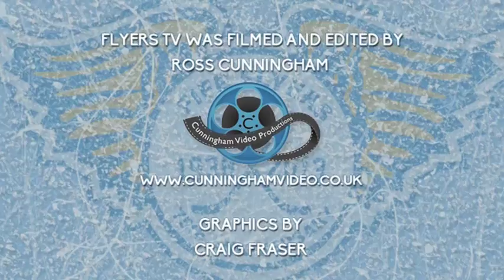Danny Stewart interview 27/8/13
After the arrival of Andy Contois at the club, FLYERS TV spoke to Associate Coach Danny Stewart as he looks ahead to the coming season.